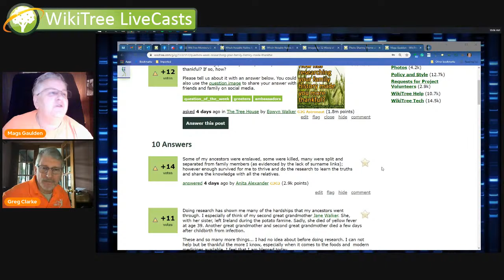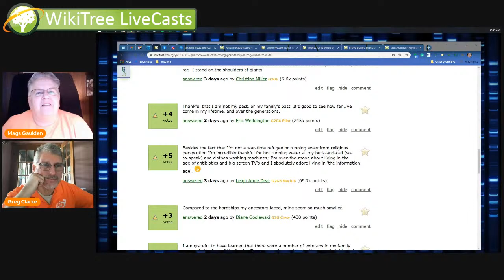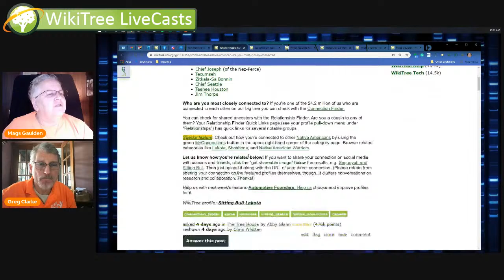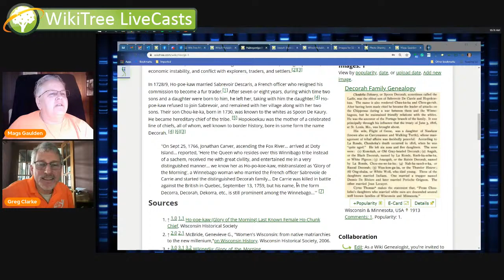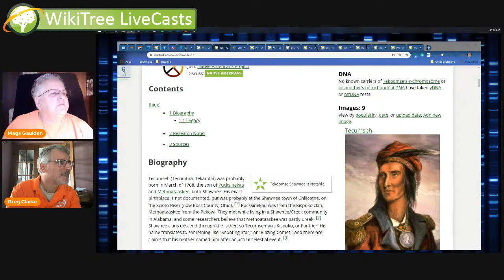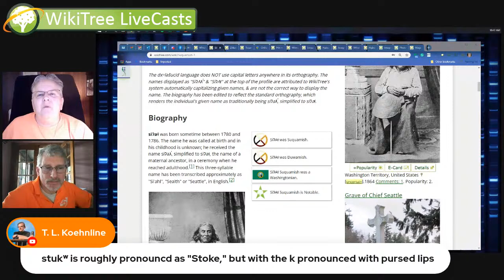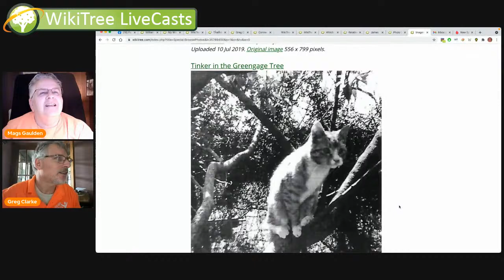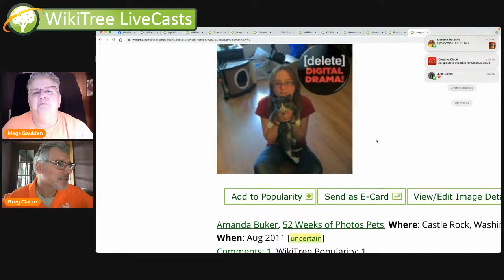27 November 2021: Weekly recap + WikiTree Challenge update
Join us as we recap the week on WikiTree, look at family history photos, check out the featured profiles of the week and see how people answered the question of the week.